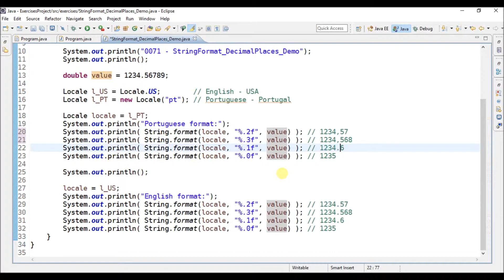string format decimal places in java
Program with examples of String.format using decimal places options for double variable in Java